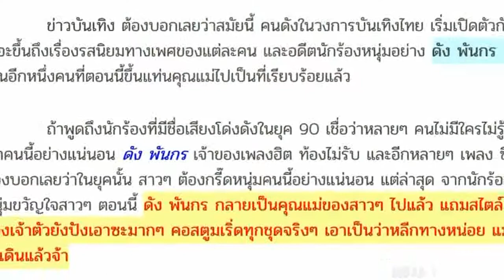ดัง พันกร กับชีวิตล่าสุด ปังจนแทบจำลุคเดิมไม่ได้ เปลี่ยนจากเดิมมาก ขึ้นแท่นคุณแม่ของสาวๆ แล้ว!